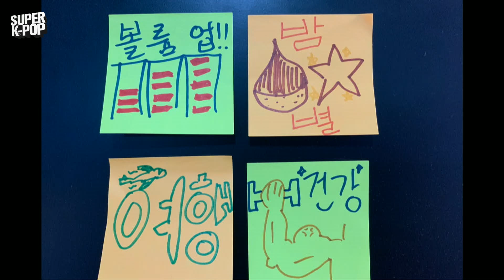Music Stage with Park Sihwan. Lets talk about the Amazing Live & his’s charms.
가수는 물론 뮤지컬 배우, 라디오 디제이로도 활약하는 만능 싱어송라이터, 박시환이 슈퍼케이팝을 방문했다.
최근 근황에 대해 이야기 나누고, 노래 라이브도 들어볼 수 있다.
3 PICK 코너에서는 그간 박시환이 해온 음악을 되짚어보고,
플렉스 인터뷰를 통해서는 박시환의 인간적인 매력을 알아 본다.

Park Si Hwan, an all-around singer-songwriter who works as a musical actor and radio DJ as well as a singer, visited Super K-pop.
You can talk about your recent updates and listen to a live song.
In the 3PICK corner, we will look back on the music that Park Si Hwan has been doing
Through the Flex interview, we learn about Park Si Hwan‘s human charm.